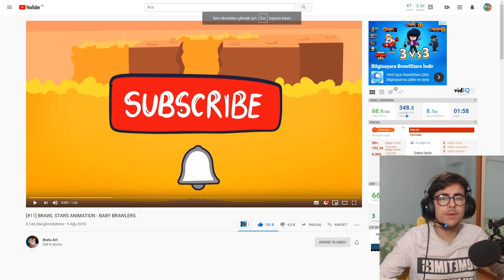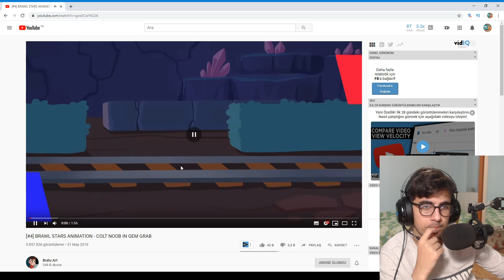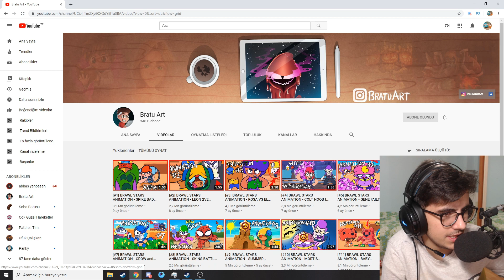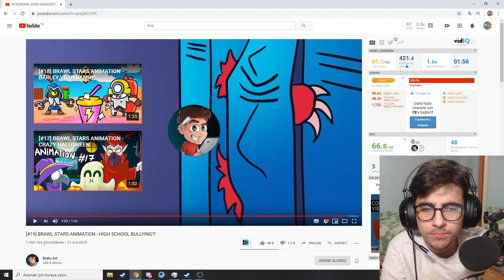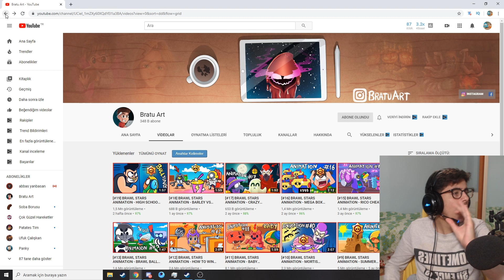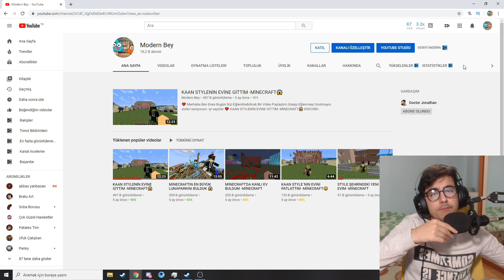EN ROMANTİK Brawl Stars ANİMASYONLARI!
❤️️ Merhaba Ben Enes Bugün Sizi Eğlendirebilicek Bir Video Paylaştım İzleyip Eğlenmeyi Unutmayın sizleri seviyorum. iyi  seyirler ❤️ EN ROMANTİK BRAWL STARS ANİMASYONLARI